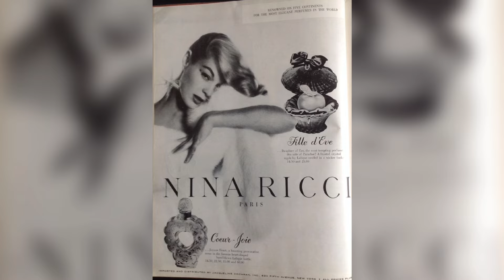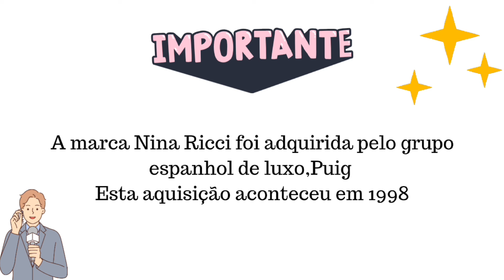História de Nina Ricci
▬▬▬▬▬▬▬▬▬▬▬ஜ۩۞۩ஜ▬▬▬▬▬▬▬▬▬▬▬▬▬
▓▓▓▒▒▒░░░ LEIA A DESCRIÇÃO DO VÍDEO ░░░▒▒▒▓▓▓
▬▬▬▬▬▬▬▬▬▬▬ஜ۩۞۩ஜ▬▬▬▬▬▬▬▬▬▬▬▬▬

Nina Ricci: Uma Pioneira da Alta Costura

Nina" Ricci, nascida em Turim, Itália, em 14 de janeiro de 1883, foi uma estilista francesa de renome mundial, conhecida por sua elegância atemporal, feminilidade e atenção aos detalhes.

 A marca Nina Ricci rapidamente se tornou sinônimo de luxo e sofisticação, conquistando a elite da sociedade francesa e internacional.
 Seus designs apresentavam silhuetas femininas fluidas, drapeados impecáveis e detalhes refinados, como bordados e rendas.
 Ela foi pioneira no uso de novos materiais e técnicas, como o corte a viés e o plissado.
 Entre suas criações mais icônicas estão o vestido "Air du Temps", lançado em 1948, e o perfume "L'Air du Temps", lançado em 1945, que se tornou um clássico atemporal.

Nina Ricci foi uma estilista visionária que revolucionou o mundo da moda com sua elegância, criatividade e compromisso com a qualidade. Seu legado continua inspirando designers e mulheres em todo o mundo.

▬▬▬▬▬▬▬▬▬▬▬ஜ۩۞۩ஜ▬▬▬▬▬▬▬▬▬▬▬▬▬